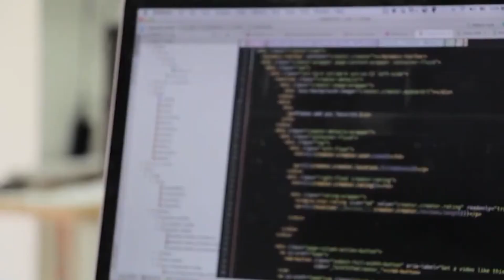OpenAI, Google, and More Vow to Embed Watermarks in AI Content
U.S. government has announced that seven tech companies including Google and OpenAI   have made voluntary commitments to several safety measures including embedding watermark in all forms of AI generated content